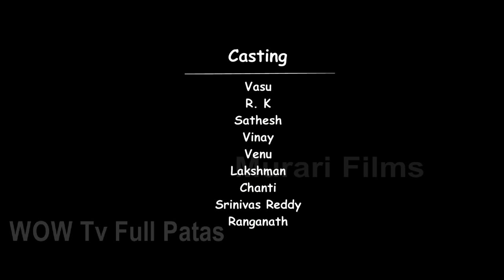Full Patas comedy skits Episode-1 || 30-01-2017 || Telugu Full Comedy skit || WOW Tv Full Patas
Watch Full Patas comedy skits Episode-1 || 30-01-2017 || Telugu Full Comedy skit || WOW Tv Full Patas